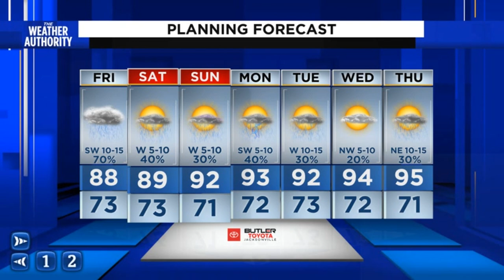More rain to come, could lead to flooding